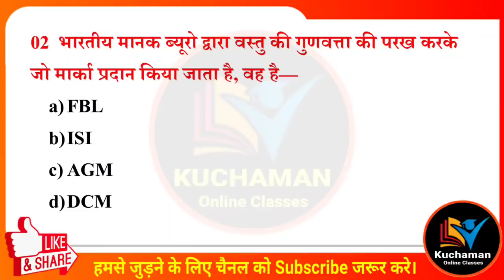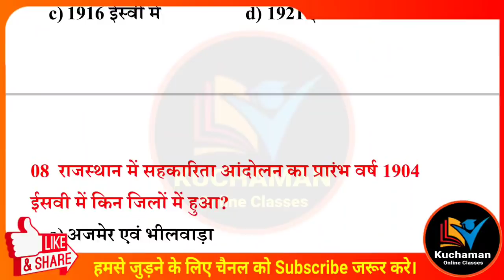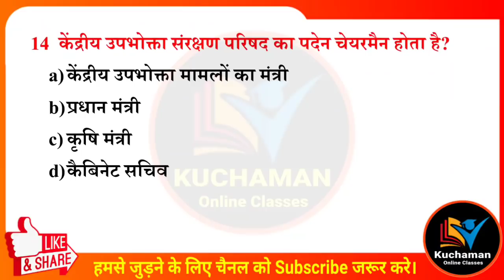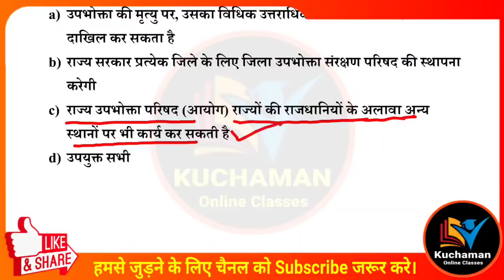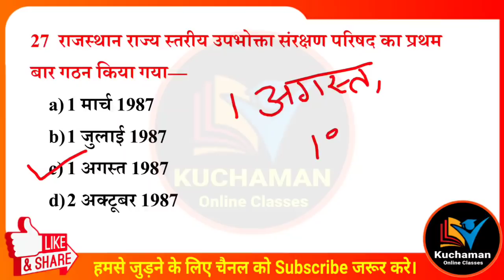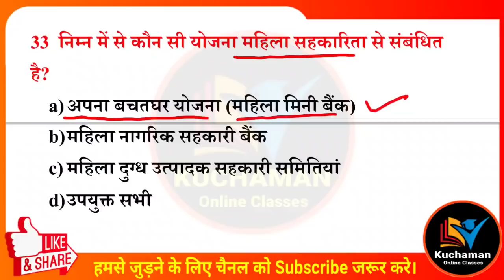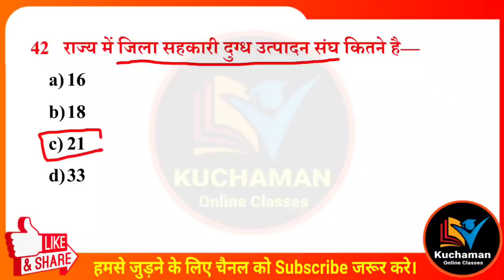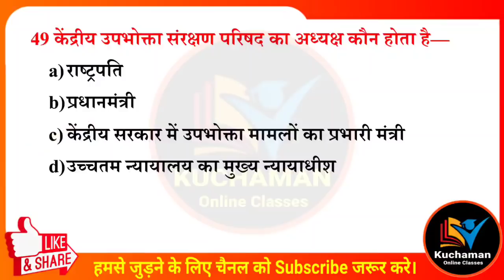उपभोक्ता संरक्षण एवं सहकारी समितियां के महत्वपूर्ण 50 प्रश्न । उपभोक्ता संरक्षण । सहकारी समितियां